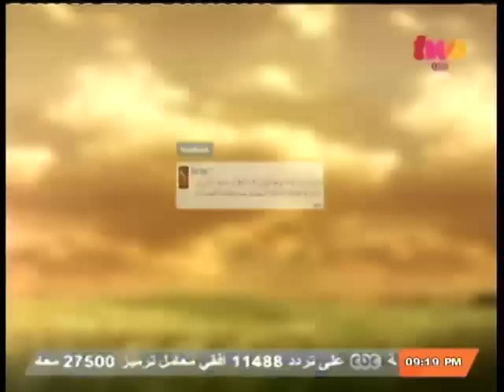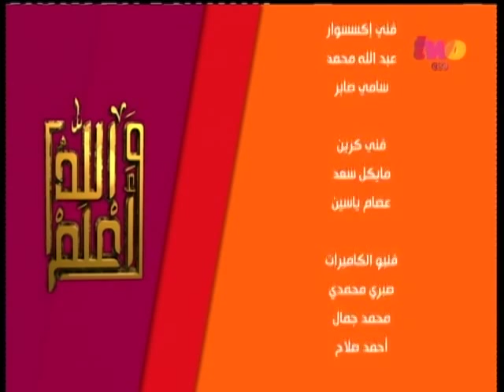والله_أعلم | الحلقة الكاملة 25-مارس-2014 | أحكام اتباع المسلمين لقوانين الأحوال الشخصية في الغرب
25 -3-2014 | على جمعه مع محمد_عبدالرحمن | والله_أعلم#